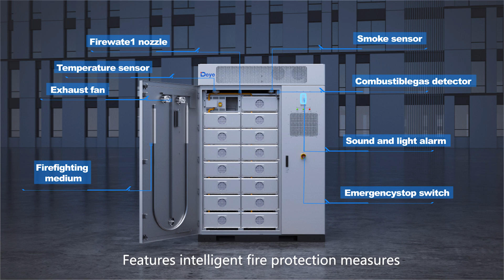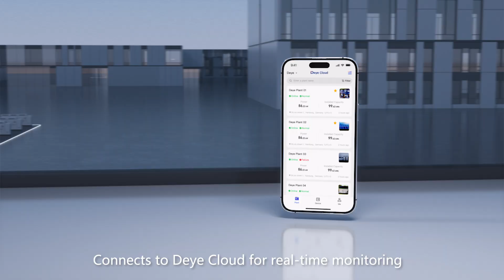Deye C&I Energy Storage Systems MS-GS215-2H2/6/3 Introduction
Deye C&I Energy Storage Systems Introduction: MS-GS215-2H2/6/3